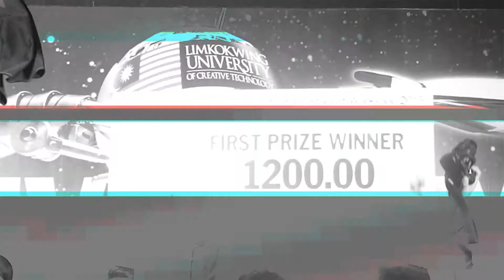Ultimate Trilogy - General Rebellions Comrade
- The Ultimate Trilogy of General Rebellions Comrade has ended.

"Assalamualaikum, dari General. Yes Sir. "

(Diam.)